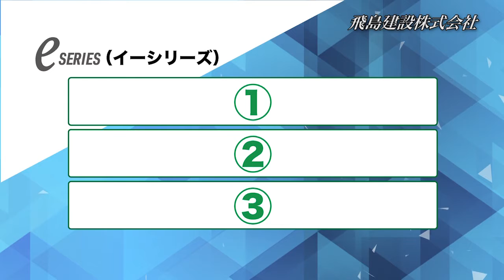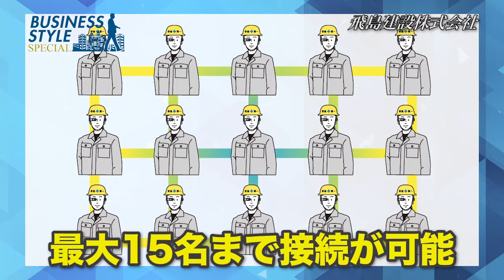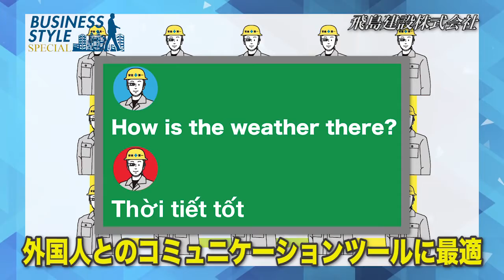千葉テレビ「ビジネススタイルスペシャル2021」 / Chiba TV "Business Style Special 2021"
1月1日12:00～13:55
千葉テレビ「ビジネススタイルスペシャル2021」にて当社が紹介されました。
（再放送は1月3日14:00～15:55）

「ビジネススタイルスペシャル」は、経営者に視点を当てたビジネス情報番組で、毎年元旦に放送されます。
乘京社長が当社の新しい事業（スマートソリューション事業）や自身の挑戦・夢を語り、多機能ハンズフリーシステム「e-Sense」が詳しく紹介されています。
また、若手社員４名による「飛島建設ってこんな会社」も短く紹介されます。

January 1st 12: 00-13: 55
Our company was introduced on Chiba TV "Business Style Special 2021".
(Rebroadcast was from 14:00 to 15:55 on January 3)

"Business Style Special" is a business information program that focuses on business owners and is broadcast on New Year's Day every year.
President Norikyo talks about our new business (smart solution business) and his challenges and dreams, and the multifunctional hands-free system "e-Sense" is introduced in detail.
In addition, "Tobishima Corporation is such a company" by four young employees will be briefly introduced.